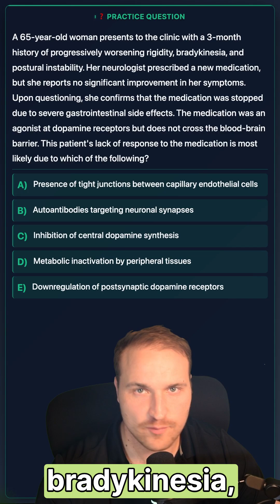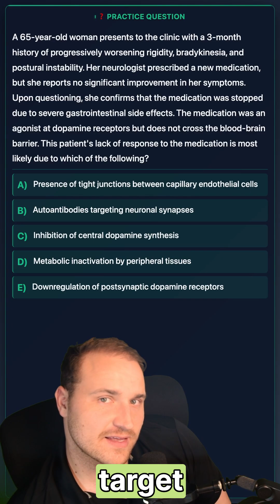Symptom Spotlight: Parkinson's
👉 Visit ivytutoring.net for a Harvard tutor

In this video, we cover Step 1 Questions in detail — breaking down the mechanisms, high-yield facts, and all you need for USMLE Step 1 / Step 2 / Medical School exams.